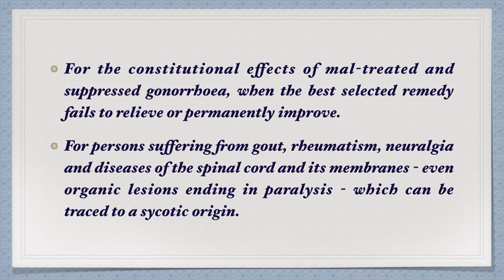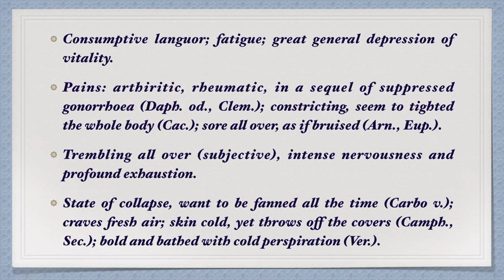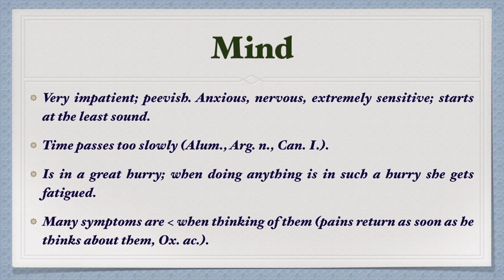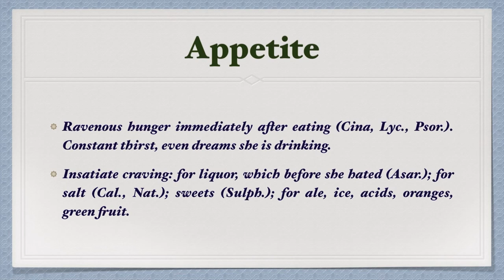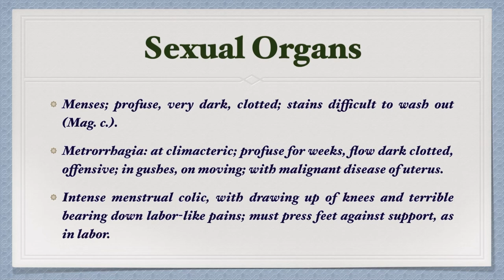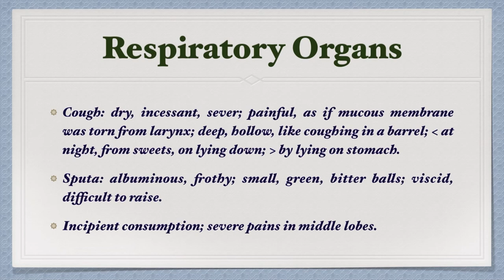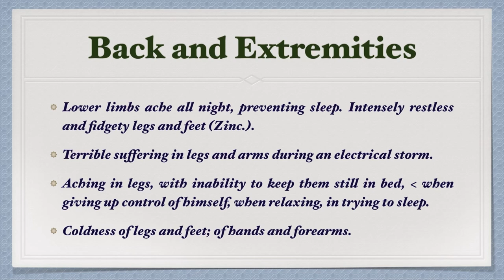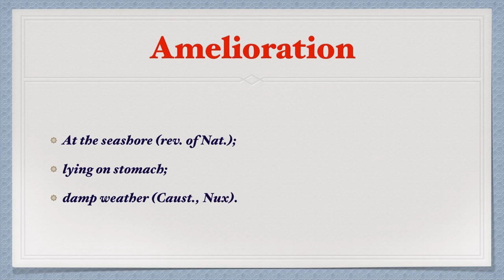Medorrhinum || Allen’s Keynotes || Well Explained